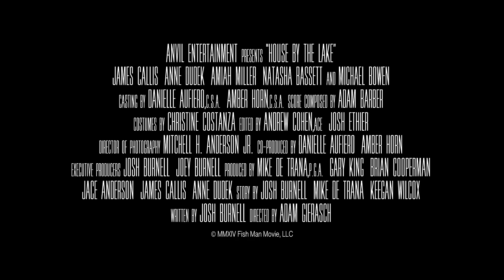House By The Lake Official Trailer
When a struggling married couple takes their family to a lake house to reconnect, their troubled daughter begins fixating on an dangerous, imaginary friend that may or may not be real.